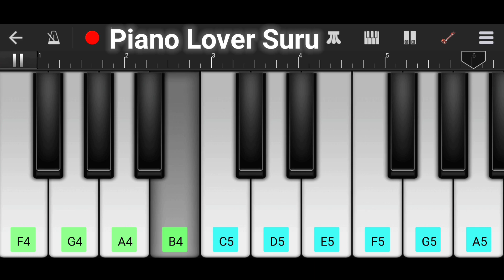Ved Lavlay | Salman Khan | Riteish Deshmukh | Genelia Deshmukh | Piano Cover | Piano Lover Suru